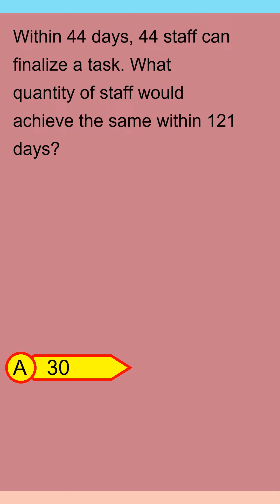Brain Teaser MCQ Y 06May24 0847